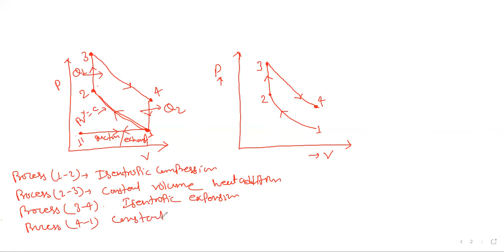THE OTTO CYCLE